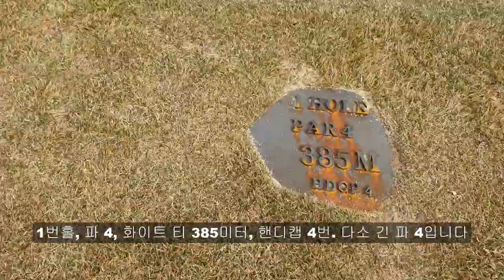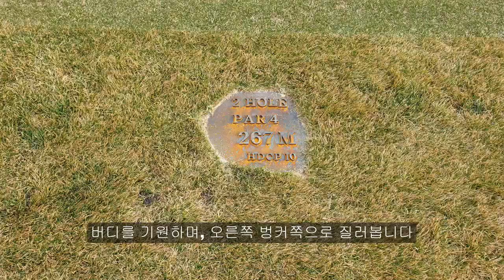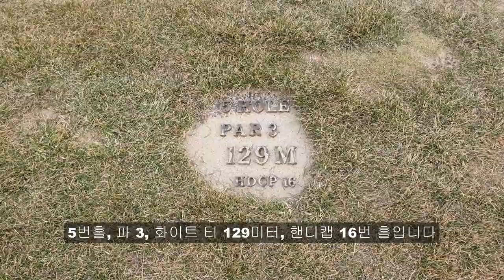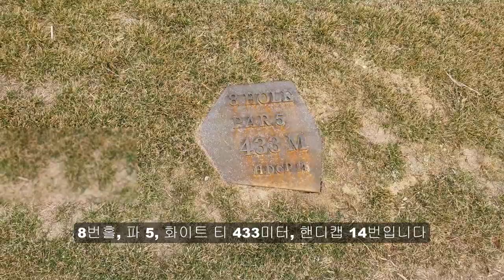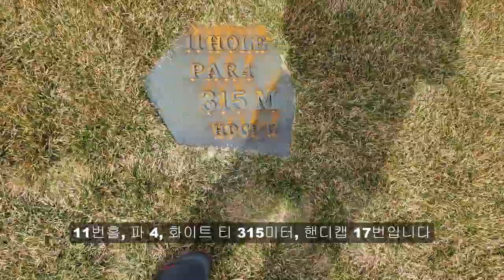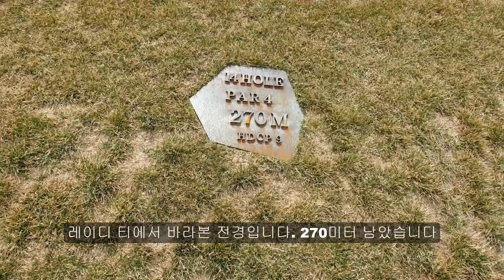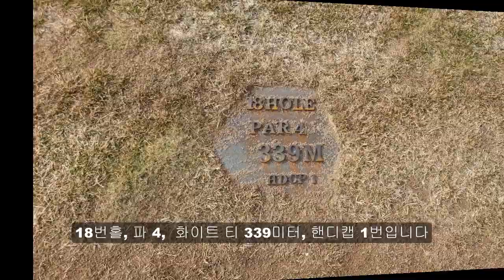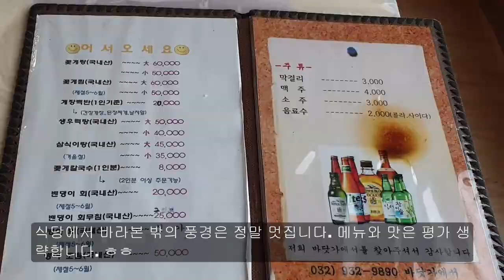강화군 석모도 골프장 유니아일랜드CC 코스소개 및 맛집 안내 (by 이성몽 프로, 국가공인 골프 생활스포츠지도사)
2019년 신생 골프장, 염전 매립해서 개발한 링크스 코소
벙커 천국(119개), 사우나 노천탕과 스파리조트 조성 중
석모도 맛집, 유니아일랜드외에 전국 모든 골프장 특징과 코스소개
(by 이성몽 프로, 국가공인 골프 생활스포츠지도사)